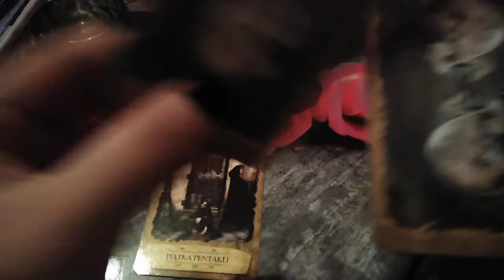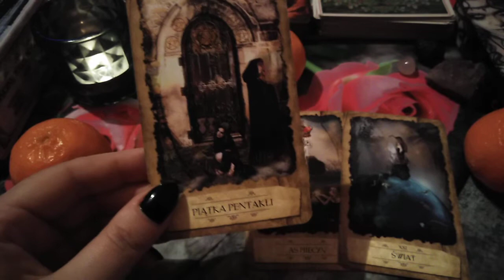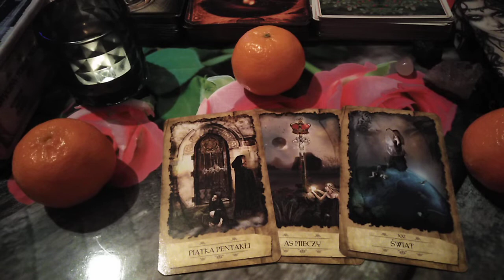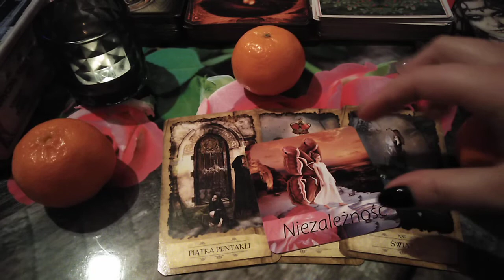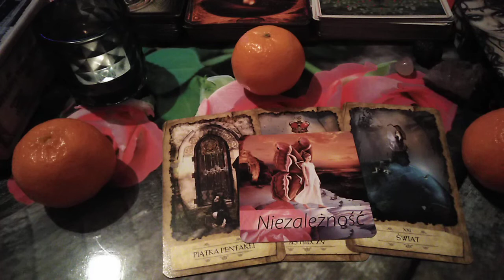Przekaz na ten moment dla urodzonych 7 stycznia 🎁🎈🍀💖